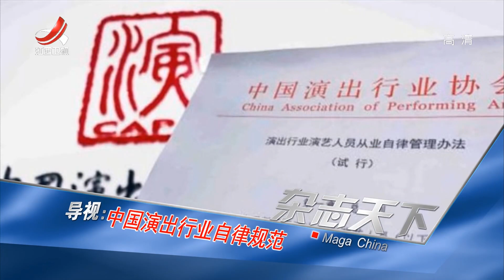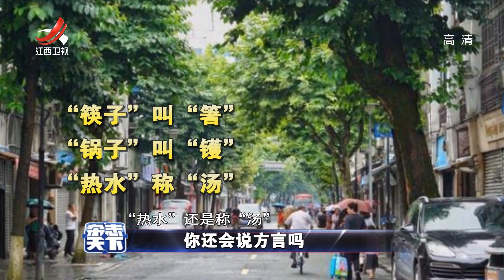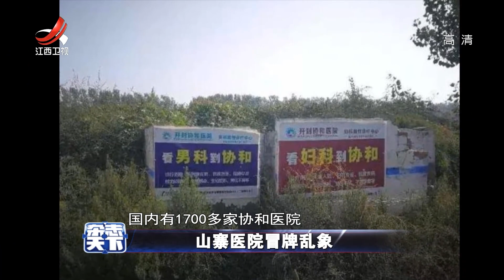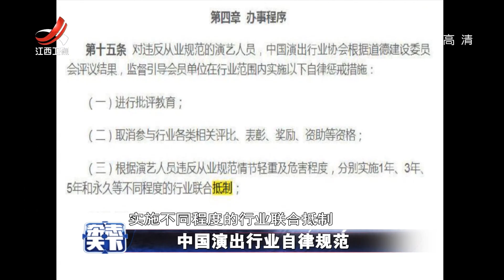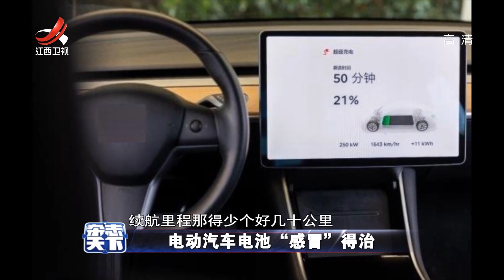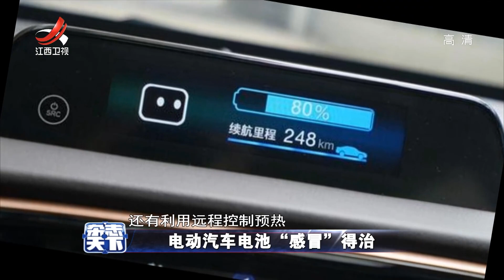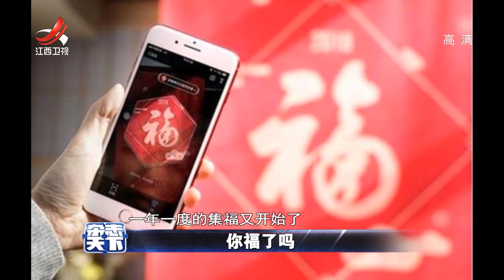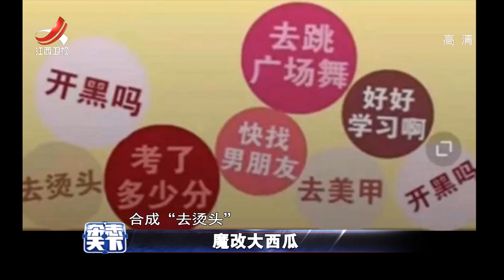《杂志天下》你还会说方言吗？ 20210209